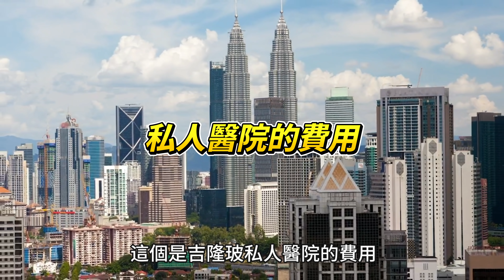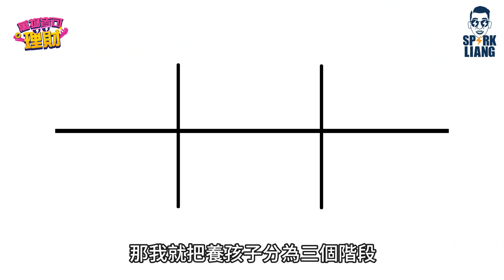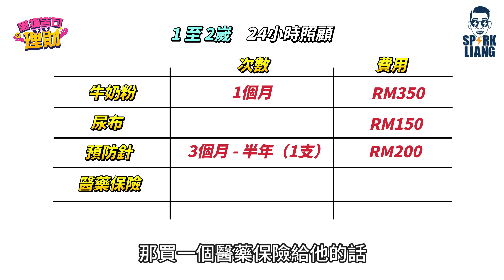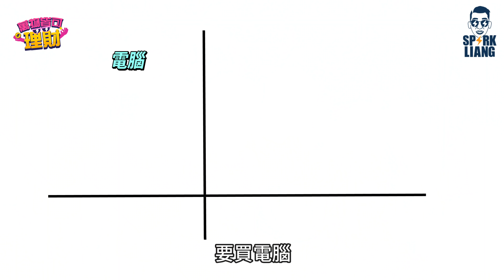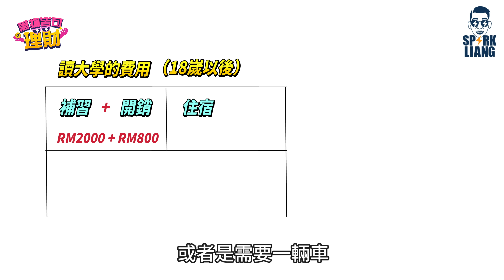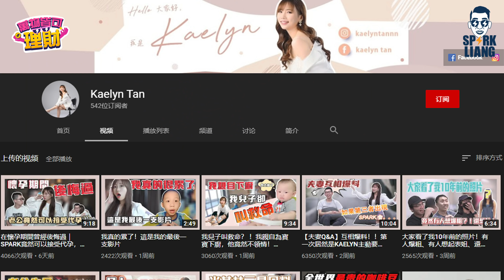從理財的角度來說，生孩子是「血本無歸」的！養大一個小孩要多少錢？從出生到畢業，一次過算給你看！ | Spark Liang 萬物皆可理財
【我人生最失敗的理財規劃，生小孩是血本無歸啊！】

大家好
今天的影片是一個新的企劃
叫做「萬物皆可理財」
而我們第一個要探討的主題就是
從理財的角度來看生孩子這件事情
那大家想不想知道
到底養一個孩子要多少錢呢？
不怕跟你們說
我自己做理財規劃最失敗的
就是預算錯了生小孩和養小孩的費用
從理財的角度來看的話
生小孩可以說是「血本無歸」啊！
從懷孕開始
我們就已經在花錢了！
首先我們每個月都要付一筆產檢的費用
連那張腹部超音波的照片也是要另外追加的
到了生產的時候
自然分娩和剖腹生產的費用更是不一樣！
孩子出生後要請月嫂或者到月子中心調理
也是一筆費用
當孩子慢慢長大
從小學到大學
我們更要負擔孩子的教育費用
這一路算下來
到底養一個孩子要多少錢？
我本身有一個兩歲的孩子
以我的孩子作為例子
我今天就來跟大家算一算
從我老婆懷孕到我孩子18歲成年
我要養大我的孩子到底需要多少錢？
想知道的話就點擊影片觀看吧！

影片概括：

0:00 Start
0:41生孩子要多少錢？
1:29 孩子出生前費用
2:52 生小孩的費用
3:44 生完過後的費用
4:31 養孩子的費用
10:28 總結
Mitrade提供外汇、加密货币、美股、股指、黄金、原油等全球主流热门资产的交易服务。
平台优势：
1，受权威机构监管，资金安全有保障。
2，出入金便捷，支持国际各主流渠道。
3，屡获著名机构颁发奖项，全球110万+用户共同的选择
獲取我的獨家理財貼士
🔥點擊連結瞭解更多詳情或購買🔥
我們需要人才
我們需要你
向我們展現你不可多得的能力與實力
數不盡的各種公司福利就等你
🔥【Etoro】Spark 投資組合和表現 🔥
全世界都可以用

eToro申请链接
简体

免責聲明：
高波動性投資產品，您的交易存在風險。過往表現不能作為將來業績指標。
視頻中談及的內容僅作為教學目的，而非是一種投資建議。
👇更多相關影片👇
「每年投資穩賺6%」是騙局！這根本做不到！
天啊！我們一直用錯方式來花錢！
我去年賺了60%年回酬！2021投資策略大公開！
⚡ Spark 的 Facebook 很熱閙
⚡Spark 的 YouTube 很多教學
⚡Spark 的 Instagram 很多八卦